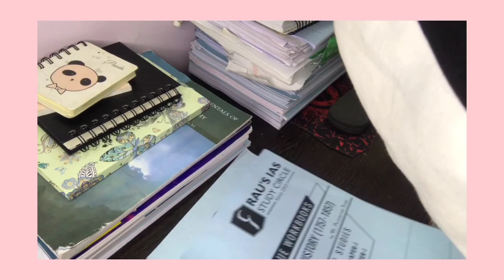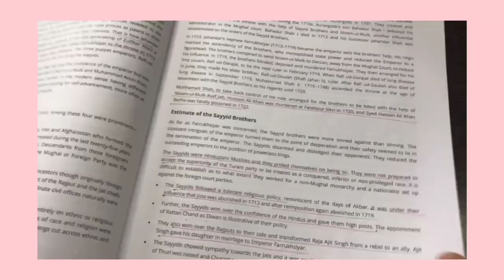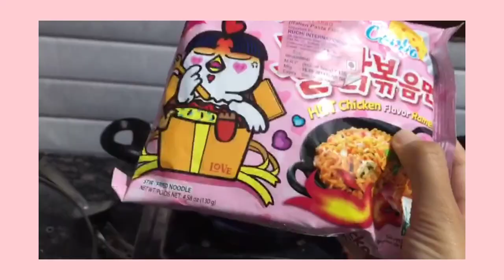MY STUDY ROUTINE (Sonia Samjetsabam).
Music: 1- Far away 2- Is it true (this one got copyrighted don't use it) 3- Tired 4- Strawberry kisses 5- Pure imagination 6- Nomad 7- Honey 8- Canals 9- Translucent city lights ♡ Endslate template